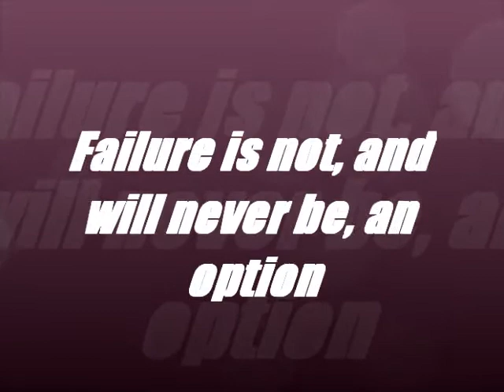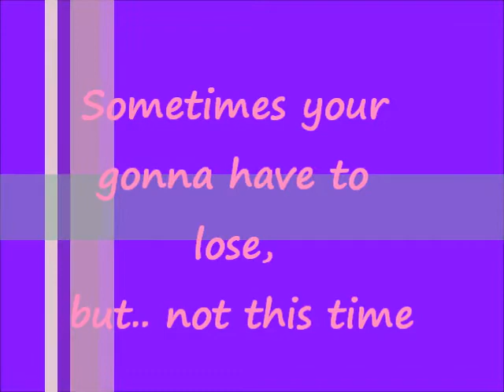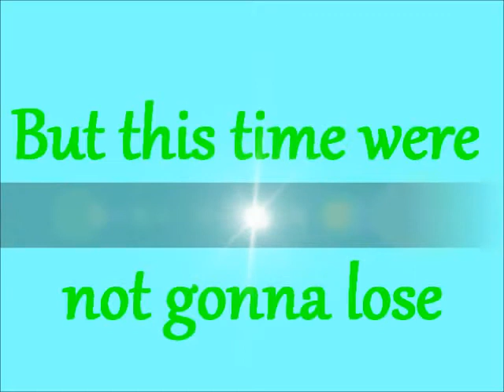Molly Kirby-The Climb-Miley Cyrus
Molly was diagnosed in August, 2010 and was considered healthy at the time. She had not started to show any symptoms and her kidneys seemed to be working well. She had blood drawn every month to monitor the progression of the disease and all indications were that they would probably be discussing transplant in the late winter or early spring of 2012. Unfortunately, once again things didn't go as expected. Molly's tests started spiking and the doctors made the decision to put her on the transplant list. She will officially be listed October 31st. If she doesn't get a transplant before her levels get too high, she will be put on dialysis. Molly is a beautiful, vibrant, happy girl who is on the dance team and a cheerleader at South Hardin High School. Alex (her younger brother who also had a kidney transplant at 11 years old) is so supportive of his big sister. He gives her advice on just about everything related to this illness. He tells her what she will feel like after the surgery, how much dialysis stinks, where the good vending machines are in the hospital, etc. She says he is her hero. You see, Alex and Molly were both diagnosed with a very rare genetic disease, Pediatric Nephronophthisis with a homozygous deletion of the NPHP1 gene. It's quite a mouthful, I know. Basically it means that if you have this, your kidneys will fail. There is no cure for this and always ends with the need for a kidney transplant.

I WON NO RIGHTS TO THE SONG, FOR ENERTAINING POURPOSES ONLY!!